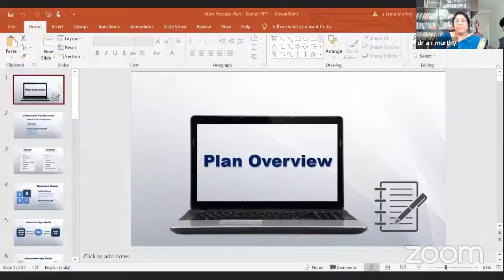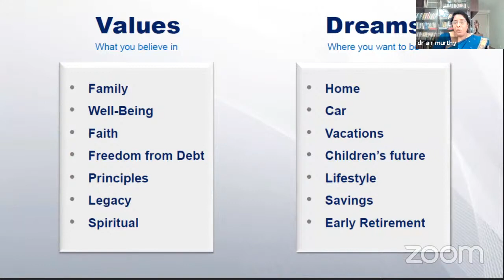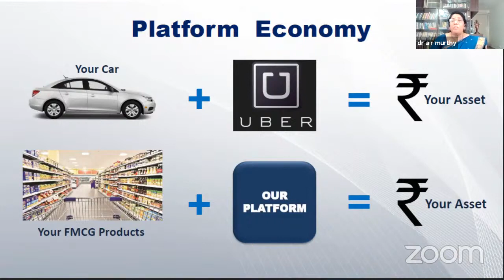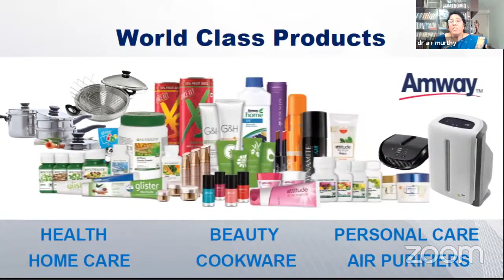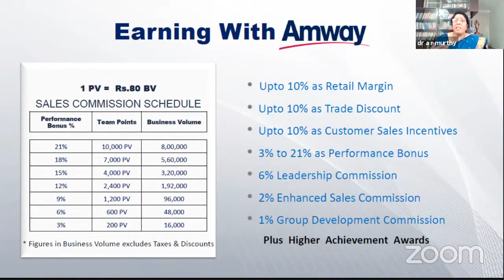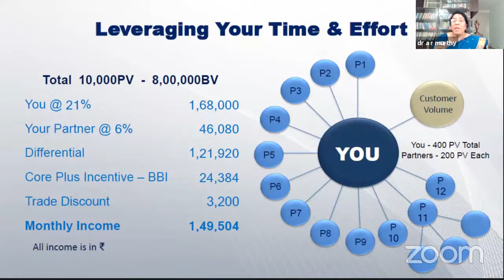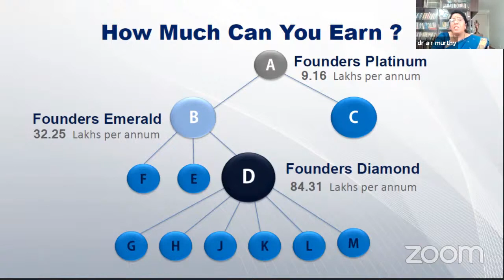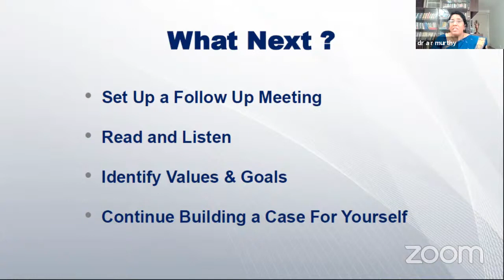STP - BUSINESS PRESENTATION - ARUNA MURTHY TELUGU